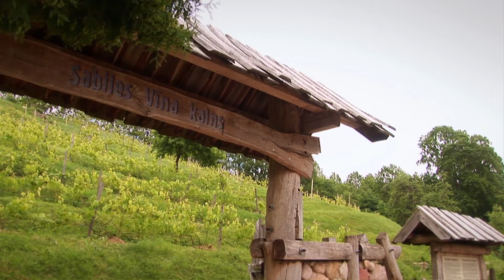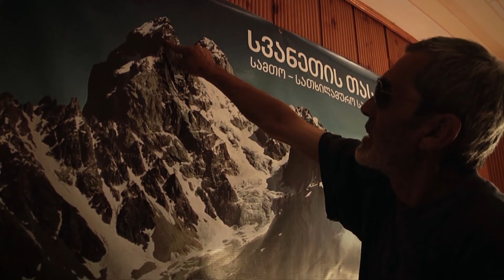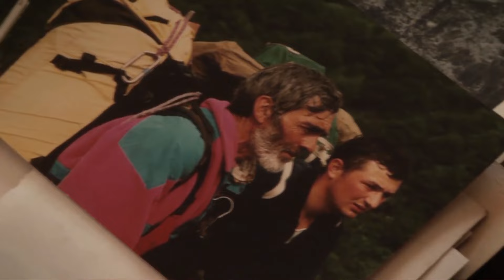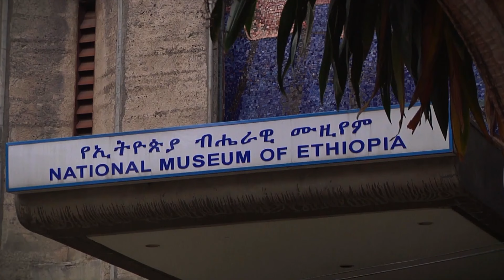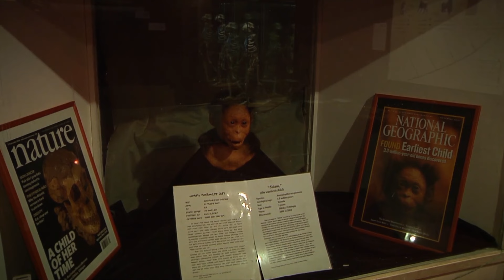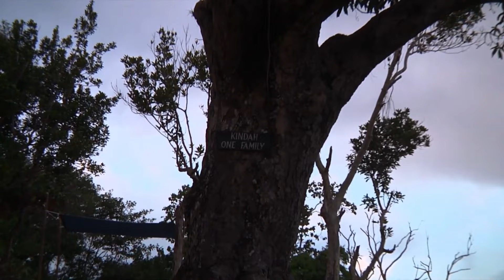A Magical Village on the Unesco List? 😲 | Miracles Of Nature Episode 11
Miracles Of Nature Episode 11

"We are in the village of Ushguli, which is included in the Unesco Dinya Heritage List."

Do you want to know where on the planet you can find the only untouched Glacier? Which desert is the driest or the largest? Discover the world from the most inaccessible locations to the smallest waterfall in the world with one thing in common, they are not the work of man, they are the magical creations and miracles of nature.